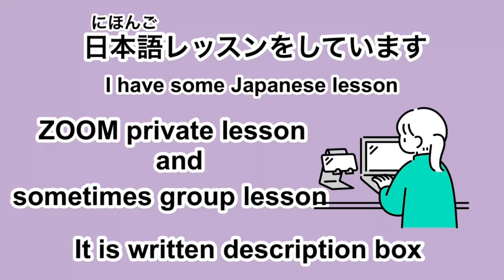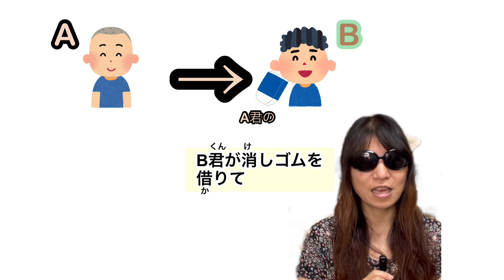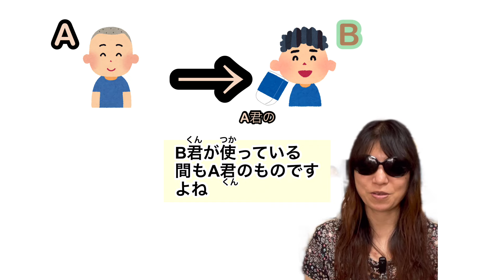【日本語の違い】戻（もど）す・返（かえ）す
こんにちは。東京に住んでいる日本語教師です。
桜の間日本語ルームというYouTubeをしています。
日本や日本語に興味を持ってくれてありがとうございます。
みなさんが、日本に来た時に日本で困らないように日本語をお知らせしたり、日本に興味がある人が日本で楽しく過ごしてもらいたいと思ってこのYouTubeをしています。